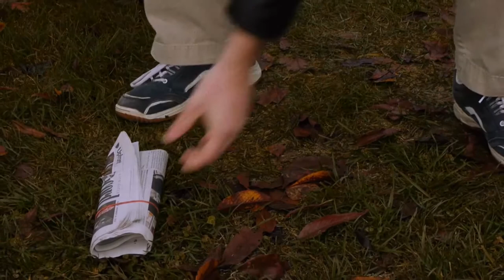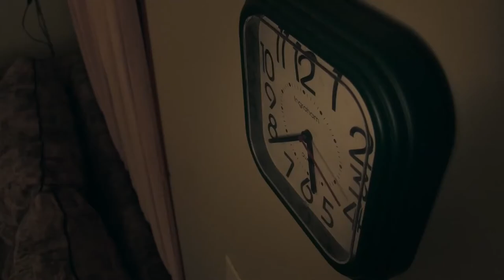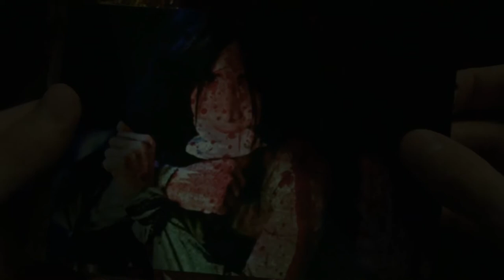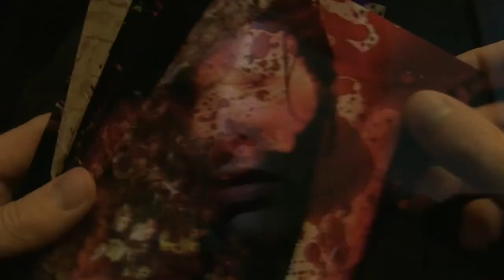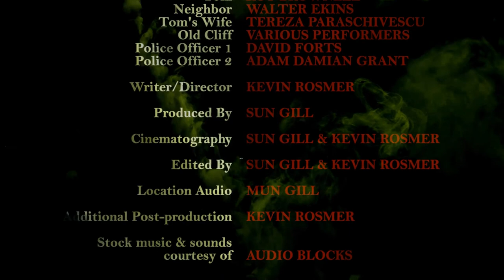Behind closed doors - Shortbfilm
Black Door Productions

Cop: Adam Damian Grant

adg11.ca